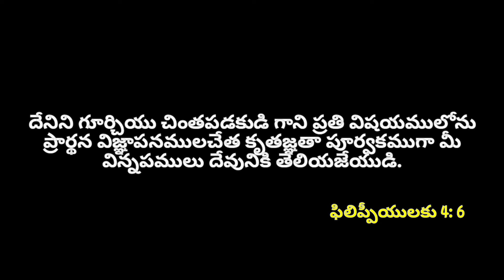దేవుని వాగ్దానం - Today God Promise - 02/11/2022 - By Sion Pentecostal